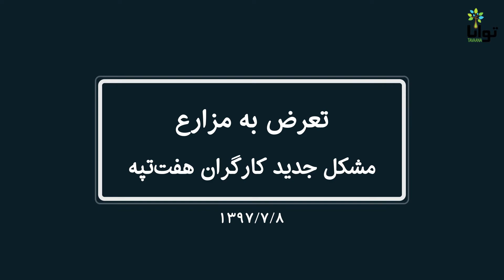تعرض به مزارع؛ مشکل جدید کارگران هفت‌تپه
عصر جمعه تعدادی از مهاجمین در حوالی هفت‌تپه، با ورود غیر مجاز به مزارع این کارخانه، با حراست درگیر شدند. در این درگیری، ۲ نفر از کارگران کارخانه، زخمی می‌شوند. تعداد مهاجمین ۴ نفر بوده است.